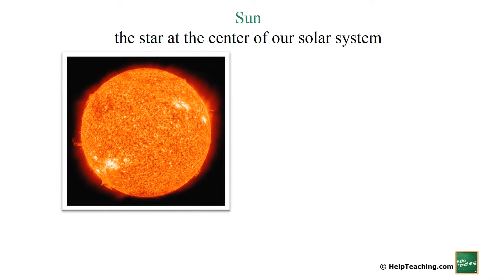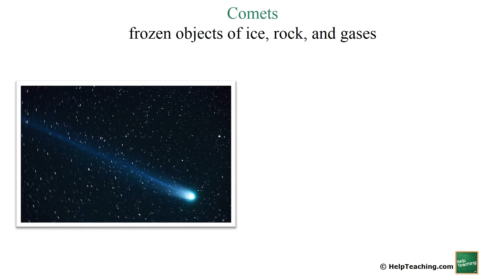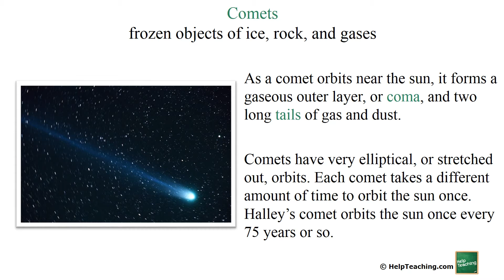Solar System Introduction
Introduce students to the objects found in our solar system with this video lesson.

Visit HelpTeaching.com to view all of our self-paced science lessons for students.